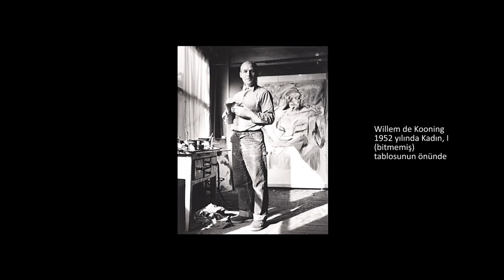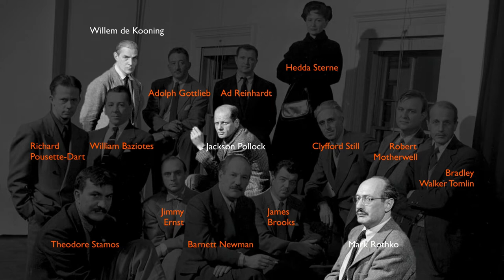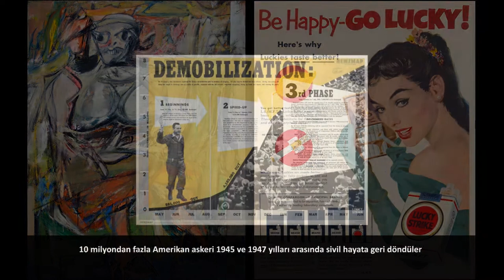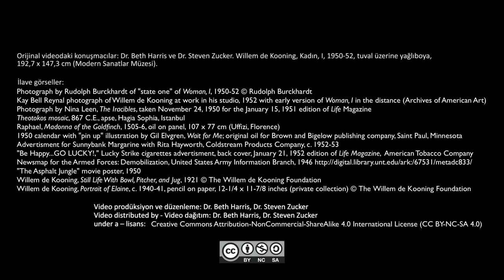Willem de Kooning, Kadın, I (Modern Sanat Müzesi) (Sanat Tarihi)